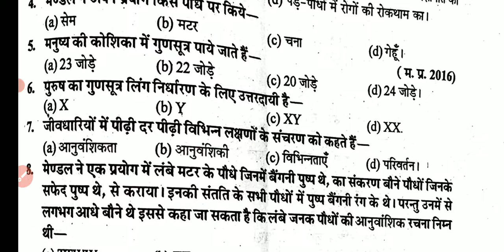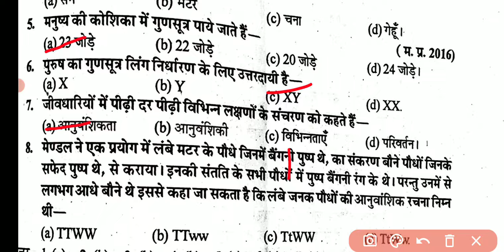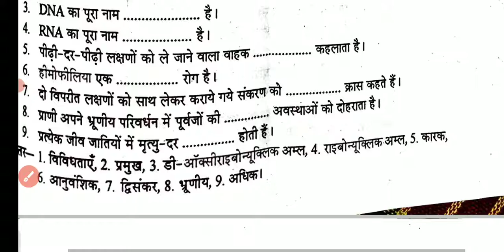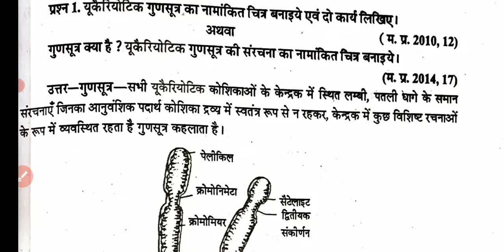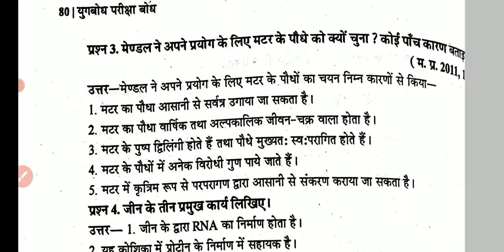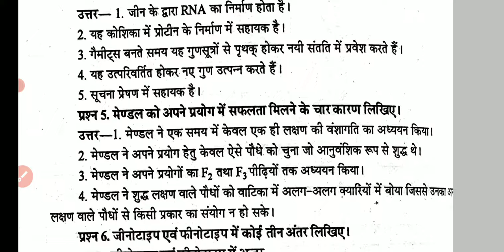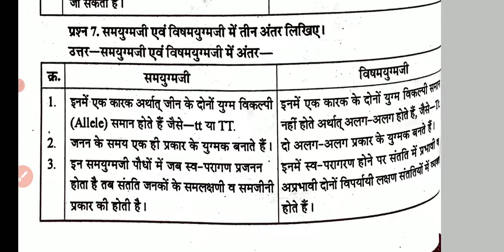MP BOARD वार्षिक परीक्षा 2022, MP BOARD EXAM CLASS 10TH मे विज्ञान मे बार-बार पूछे जाने वाले प्रश्न